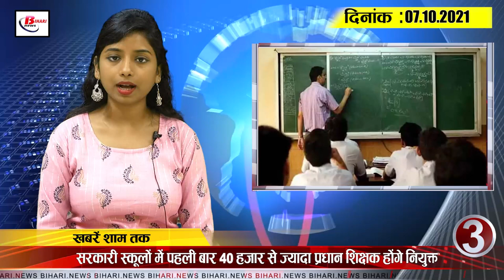Get Bihar Evening breaking news of 07 October on Bihar vidhansabha by election, Simultala, BPSC,JDU.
Latest today Bihar evening news of 07 October on Bihar vidhansabha by election, Simultala, BPSC,JDU.

1. Devotees throng Durga temples on first day of Navratri
2. Ganga water to Rajgir and Bodh Gaya to be completed soon

3. Over 40,000  head teachers appointed in government schools for the first time

4. Date of online application for admission to SimultalaVidyalaya extended

5. Relief from viral fever infection

6. UPSC topper ShubhamKumar meets CM Nitish Kumar

7. No party will be able to withdraw from by-election

8. Only two new corona infected patients confirmed in Bihar

9. BPSC gets orders to make early appointment in agriculture department

10. Police patrolling begins in Patna today

11. Sewerage network to be built in Munger on the lines of Patna

12. Pipa bridge to be built on every river in Bihar

13. PluralsParty and Chirag LJP announce their candidates

14. Committee constituted to conduct President's arrival and function in Bihar

15. Dhoni wants to play his last IPL match at this special place

Today's question is as follows: Which is your favourite team in ipl according toyou?